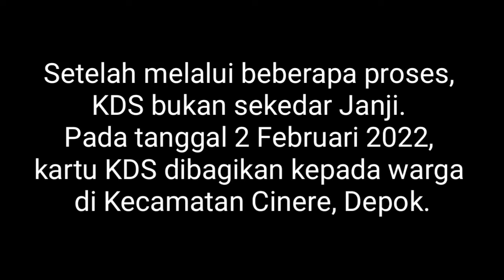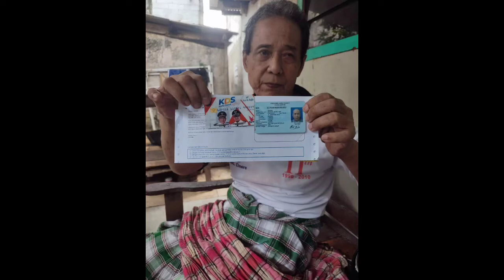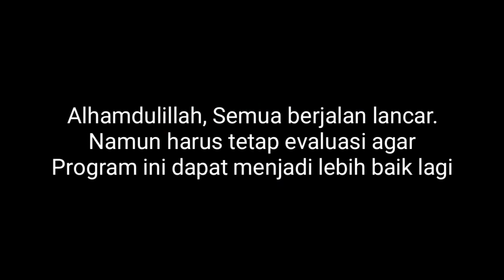Pembagian KDS ( Kartu Depok Sejahtera ) di Cinere. Lap. Kegiatan Koordinator Kelurahan Kec. Cinere.